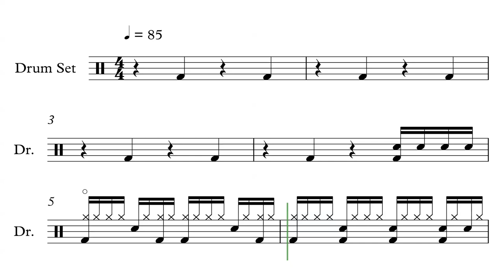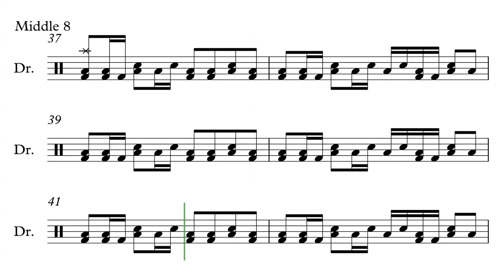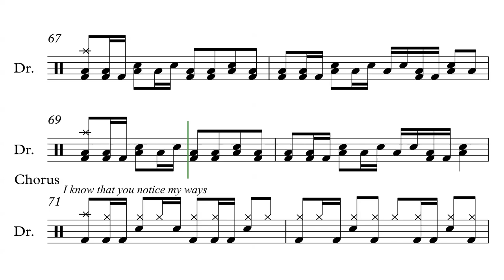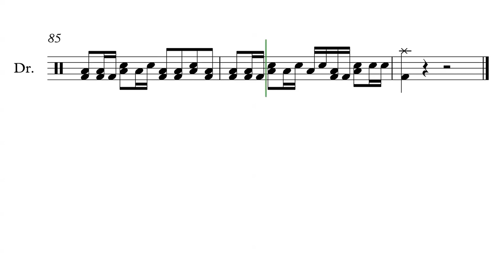Had 10 Dollaz by Cherry Glazerr - Drum Score (Request #84)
Hi guys here is the Drumiverse request #84. This video features interactive sheet music for Had 10 Dollaz by Cherry Glazerr.